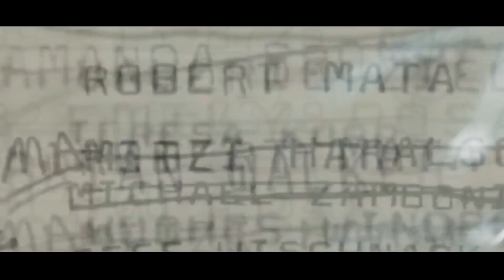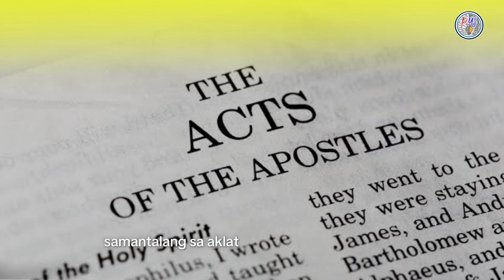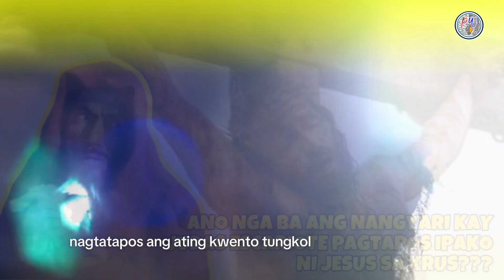ANO NGA BA ANG NANGYARI KAY HUDAS MATAPOS IPAKO SA KRUS SI HESUS???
In this video, we explore the tragic and complex story of Judas Iscariot, the disciple who betrayed Jesus Christ. Discover what happened to Judas after the crucifixion, according to various biblical and historical sources. From his feelings of remorse to his untimely end, join us as we examine the life and fate of one of history's most infamous figures.